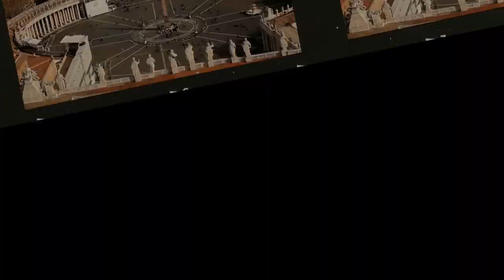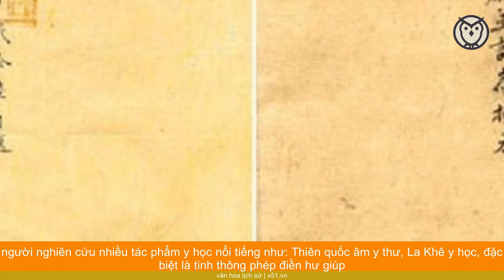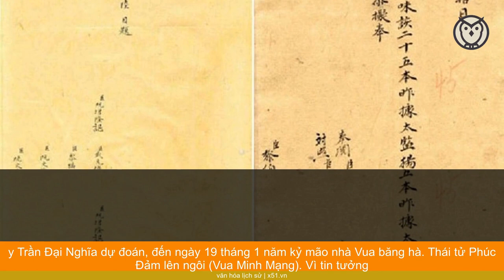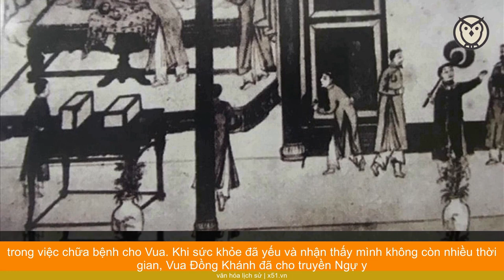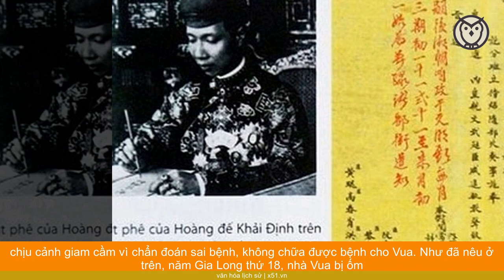VÉN MÀN BÍ MẬT QUY TRÌNH KHÁM CHỮA BỆNH CHO CÁC VUA TRIỀU NGUYỄN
Thái Y Viện triều Nguyễn thành lập năm 1802 khi vua Gia Long lên ngôi. Ban đầu được xây dựng ở phường Dưỡng Sinh trong kinh thành năm 1810, đến thời Minh Mạng thì cơ cấu được hoàn chỉnh và dời về phía Đông Duyệt Thị Đường trong Tử Cấm Thành.